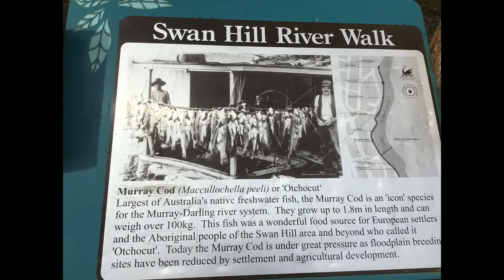Swan hill riverside Mavic air 2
* To avoid spam please watch 3 minutes and above..thanks and cheers 🔔🤙🏼🤠